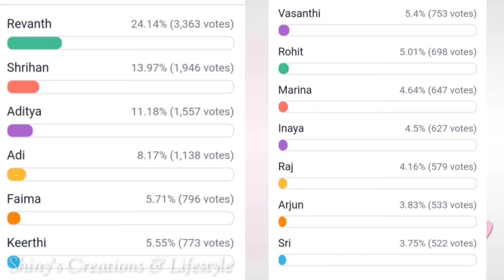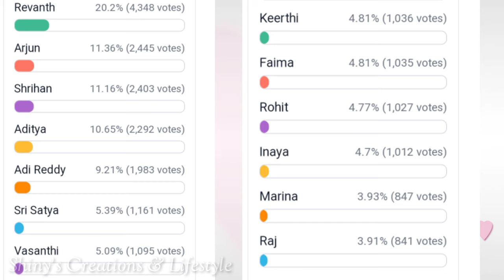దారుణంగా పడిపోతున్న సత్య - ఇనాయా గ్రాఫ్